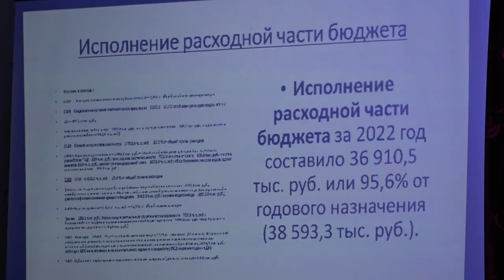В Новодмитриевском поселении прошла открытая сессия Совета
О проделанной в 2022 году работе отчитался перед депутатами и жителями глава администрации Игорь Головин.